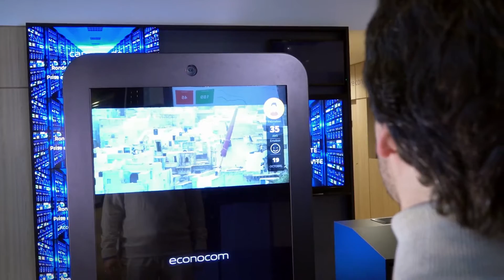Campus LyonTech-la Doua 2025, Territoire d’innovation - Episode 3 – Econocom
Un reportage sur l’entreprise Econocom, dont le métier est d’accompagner la digitalisation des entreprises et qui s’est implantée en 2016 sur les franges sud du campus LyonTech-la Doua. Retour sur le partenariat gagnant-gagnant qui se développe entre l’entreprise et le campus.
Vidéo réalisée avec le soutien de la Métropole de Lyon